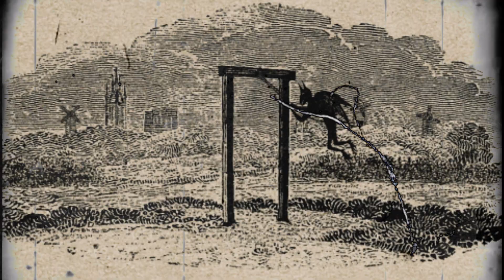ev!l !nVA5!0N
†✡⊹٭Ꮆㄥ0尺ㄚ 2 Ꮆㄖᗪ٭⊹✡†